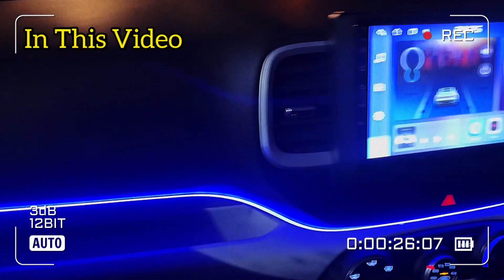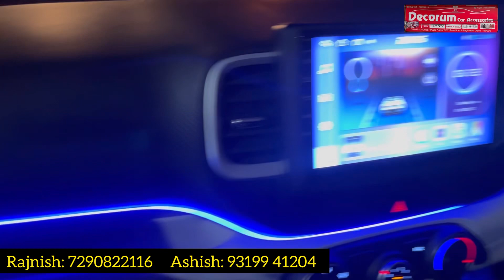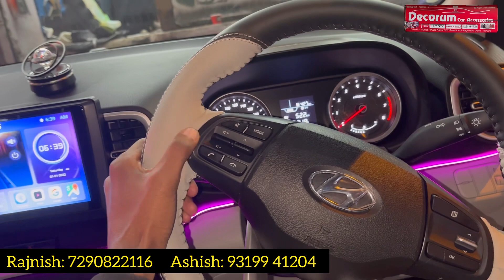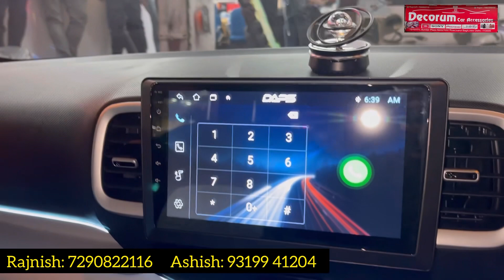Venue E Base Model Modified 🔥 Venue E Base To Top Modification 🔥 Vahan Official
For Any Modification :
Decoram Car 📞

In This Video We Are Fully Modified New Venue E Base Model To Top Model 🔥

Vahan Official